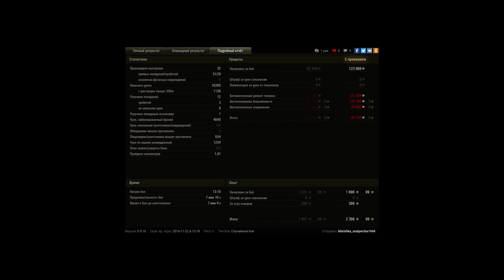Взвод с мужем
Катаем с любимым, отдыхаем.